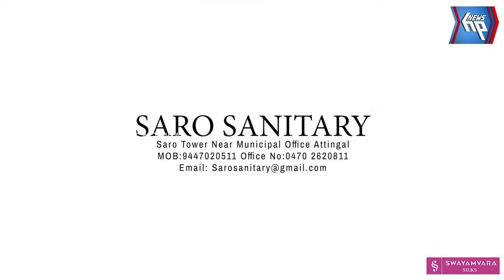ഓണപ്പൂക്കൾക്ക് ഇനി തോവാളയിലേയ്ക്കു പോകേണ്ട: കിളിമാനൂരിലേയ്ക്കു വിട്ടോളൂ...